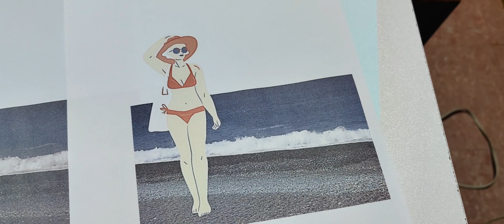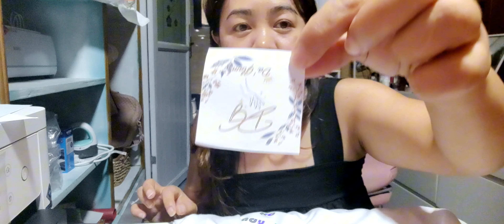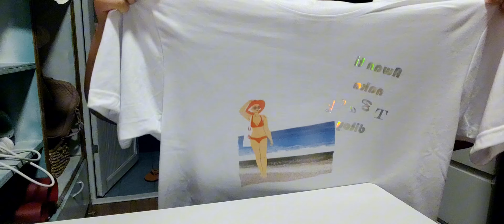D' shirt heat press project 1.3 || awan ti naka T-back ditoy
the 3rd project on shirt sublimation.